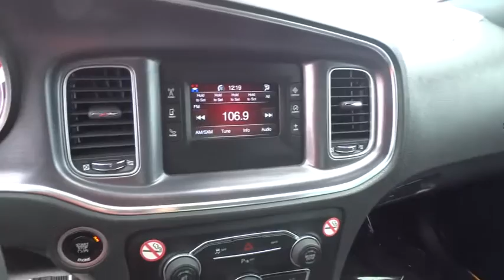2015 Dodge Charger Reno, Sparks, Lake Tahoe, Mammoth, Northern Nevada PH1803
2015 Dodge Charger

Charger SE, 4D Sedan, 3.6L V6 Flex Fuel 24V VVT, 8-Speed Automatic, Crystal Metallic, and Cloth. Runs like a top. Stylish car! Are you looking for an used vehicle that is in incredible condition? Well, with this fantastic-looking 2015 Dodge Charger, you are going to get it.. This wonderful Dodge is one of the most sought after used vehicles on the market because it NEVER lets owners down. This vehicle has the balance of the manufacturers warranty that still applies!!